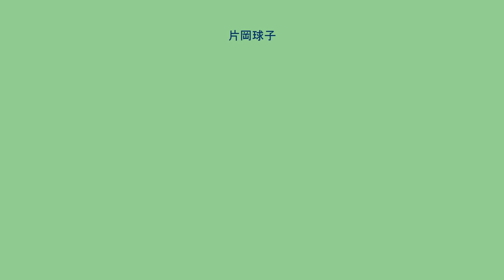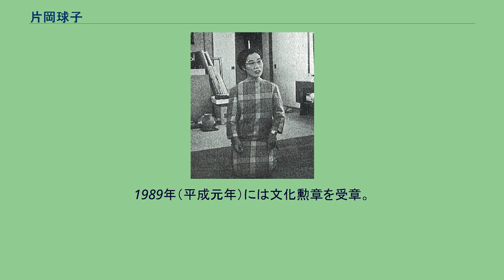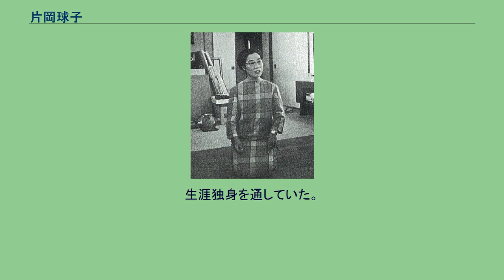片岡球子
片岡 球子（かたおか たまこ、1905年〈明治38年〉1月5日 - 2008年〈平成20年〉1月16日）は、昭和から平成時代にかけて活躍した日本画家である。
日本芸術院会員、文化功労者・文化勲章受章者。
現在の北海道札幌市東区出身。
1926年（大正15年）、女子美術専門学校（現・女子美術大学）日本画科高等科卒業。
卒業後は神奈川県の横浜市大岡尋常高等小学校（現横浜市立大岡小学校）に勤めながら創作を続ける。
画家志望に反対する両親から勘当されながら画業を進めるが帝展（現日展）には3度落選。
しかし1930年（昭和5年）、第17回院展に「枇杷」で初入選。
さらに1933年（昭和8年）の院展にも入選するが、その後は何回もの落選を経験し「落選の神様」と呼ばれた時期もあった。
しかしその後は1939年（昭和14年）の第26回院展に「緑陰」が入選し院友に推挙されて以後は毎回入選するようになる。
1955年（昭和30年）に横浜市立大岡小学校を依願退職し、女子美術大学日本画科専任講師となる。
1960年（昭和35年）に助教授、1965年（昭和40年）には教授となる。
1966年（昭和41年）に愛知県立芸術大学が開校、日本画科主任教授、1973年（昭和48年）より客員教授。
その型破りな構成と大胆な色使いから、一部の人々からその画風は「ゲテモノ」とまで呼ばれて思い悩むが、小林古径は「今のあなたの絵はゲテモノに違いないが、ゲテモノと本物は紙一重の差だ… あなたの絵を絶対に変えてはいけない…」と励ました。
球子は美しく描くことが全てではないと信じ、自身の信念に従った創作を続け、やがて従来の日本画の概念を揺るがすような力強い表現を確立した。
「面構（つらがまえ）」・「富士山」シリーズでは特に高い評価を受ける。
1982年（昭和57年）からは裸婦の「ポーズ」シリーズにも取り組む。
また歌舞伎役者の四代目中村雀右衛門と交流があり、有名な助六の揚巻の打掛の墨絵も手がけている。
1976年（昭和51年）勲三等瑞宝章を受章。
1982年（昭和57年）には日本芸術院会員に選ばれ、1986年（昭和61年）には文化功労者として顕彰された。
1989年（平成元年）には文化勲章を受章。
女性画家として上村松園、小倉遊亀に次いで三人目の授賞であり、「日本三大女流画家」と称されることもある。
100歳を迎えてから脳梗塞に倒れたが、療養に努めながら現役を続けていた。
2008年（平成20年）1月16日21時55分に急性心不全のため神奈川県藤沢市内の病院で死去。
103歳没。
叙従三位。
生涯独身を通していた。